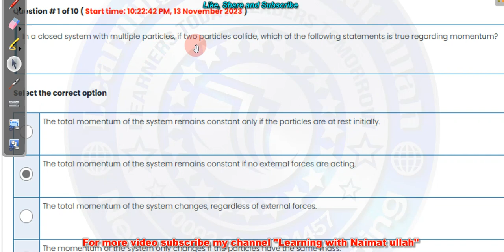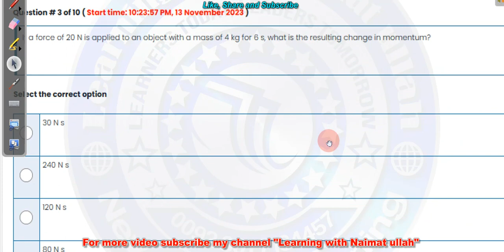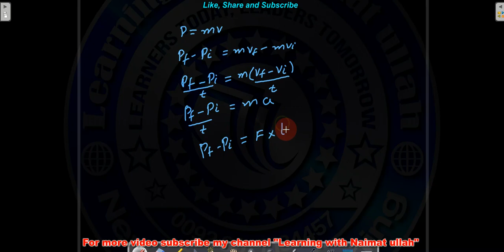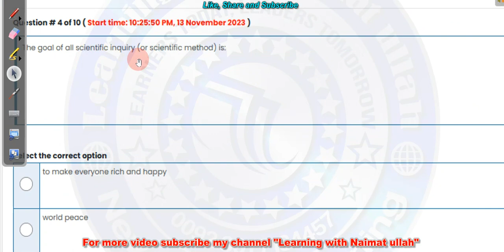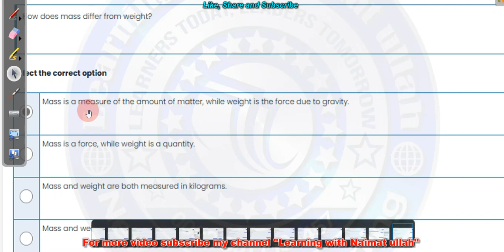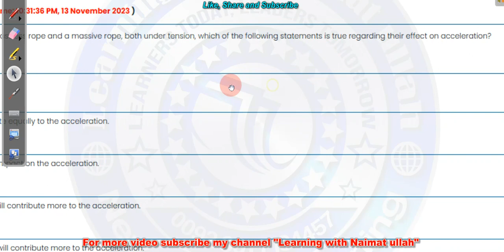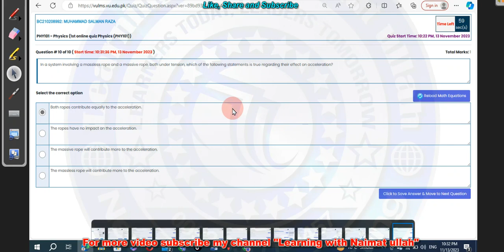PHY101 Quiz 1 Fall 2023 Solution|PHY 101|virtual university||VU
In this lecture solved the PHY 101 Quiz no 1 solution fall 2023 virtual university.
This is a great channel that provides several tutoring math videos covering different topics including Basic Math lessons, calculator tips, brain teasers, fractions, decimals, algebra, functions, number sense, arithmetic, geometry and many more. you want to learn the math so this is best channel for learning the mathematics.
We provide online class of the following classes.

Join your group